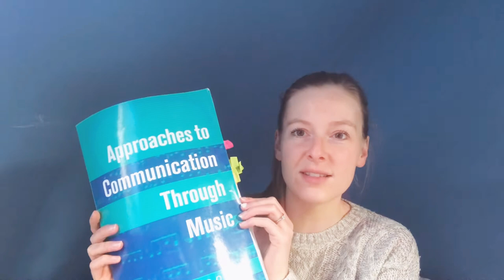A wee bit about Communication through Music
Communication through Music at Campsie View - sorry I said the book was by Margaret Cooke but it’s actually Margaret Corke! 😊